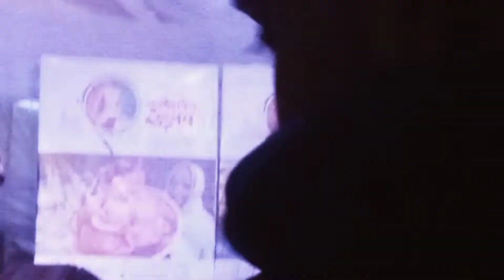Mala Kar Lagiya Gathi By Aleya Begum New Song/মালা কার লাগিয়া গাঁথি আলেয়া বেগমের নতুন গান।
আলেয়া বেগমের বিচ্ছেদ গান
নতুন বিচ্ছেদ গান
আলেয়া বেগমের নতুন কালেকশন
new bissed bangla song

I hope everyone is well in the mercy of the Creator. Many thanks to those who have seen my channel video. Get

Copyright Warning:

 Uploading videos of others according to YouTube law is a punishable offense, of course my channel videos are made by my own parts.

tumijahakoregelekehi janena
Acs debu
Mcs debu
musice video
vairal video
stage consert
stage show
muvi clipe video

You are from my channel
 regular-

Popular songs of Salman Shah,

 do.Hindi songs are:-

Salman Khan's song, Hindi song of Tamil Cinema, Kolkata song, Shah Rukh Khan's Hindi song, Deepika Parkon's video song, Sunny Leone's video dance,

You will find in Bangla songs:-

 আপনারা বাংলা গানের মধ্যে পাবেন:-সালমান শাহ এর জনপ্রিয় গান গুলো
 a jibon tumake dilam
 sathi tumi amar jibone
 o sathi re
 tumi bondhu kala pakhi
 Valobasha valobaha thako tumi dure
Mayer ek dhar dudher dam
o amma jan
A jibone jare checi
tumi amar emoni ek jon
pore na choker polok
preme porece mon preme porece
apon manush
atta baje deri korish na
ma ogo ma
manush manusher niti vulece
buk chin chin korce hai
ek nojor na dekhle bondhu duniya andhar hoi
আমি এক নাচের পুতুল
একা একা নাচি না
fitra jai bukta faitra jai
phankha pankha
lalon bole jat kare koi dekhlam na a vhubone
jat gelo jat gelo bole
dekha diya ohe rashul
Doyal amar
amar bondhu bina pran bache na
prithibite prothomoto asha
bondhu amar rishia khater upor bosiyaএকখান পান দিলাম পাল খাইলা না,আইলানা আইলানারে বন্ধু,যদি বন্ধু যাবার চাও ঘাড়ের গামছা থুইয়া যাও,premer dharkan dhire dhireআসি বলে গেল চলে আইলো নারে,তুমি মোর জীবনের ভাবনা,ishke muhabbat payda koroভালোবাসার ময়না পাখি এখন যেন কার,কলিজাতে দাঁগ লেগেছে হাজারে হাজার,আগে কী সুন্দর দিন কাটাইতাম,দিবানিশি ভাবি যারে তারে কেনো পাই না,রঙ্গের দুনিয়া তারে চাইনা,ও কী গাড়িয়াল ভাই,ঘটক বুঝি আমার
আমার কী সুখে যায় দিন রজনী, বাড়ীর রাস্তা চিনে না,সেই তুমি কেনো এত অচেনা হলে,এমন মানব জনম আর তো পাবে না,বারে বারে আর আশা হবে না,তুমি যাহা করে গেলে কেউ তো জানলো না,

হিন্দি গানের মধ্যে থাকছে:-salman khan new movi song
Tamil movi hit song
saharukh khan hindi movi song
dipika parukon hindi song videoসানি লিওনের ভিডিও ড্যান্স,
sanny leony hot dance

এছাড়াও থাকছে বিভিন্ন অনুষ্ঠানের ড্যান্স ভিডিও,
dance video songহিট ড্যান্স ভিডিও,বাংলা ড্যান্সিং ভিডি,
bangla dance videoযাত্রার ড্যান্স ভিডিও,
jatra dance videoনৌকা ড্যান্স ভিডিও,ভোজপুরী ড্যান্স ভিডিও,
vhojpuri dance videoড্যান্সের দুনিয়া,ডিজে ড্যান্স ভিডিও,রিমিক্স ড্যান্স ভিডিও,

          সতর্কীকরণ
আপনার সন্তানের সামনে কখনো ধুমপান করবেন না বা তাকে দিয়ে তামাকজাত পণ্য ক্রয় করাবেন না,কারণ সে আপনার ও পরিবারের প্রাথমিক শিক্ষায় বেড়ে ওঠে।আপনার সততায় আপনার সন্তানের ভবিৎষ্যত নির্ধারণ করে।আসুন সকলে মিলে দেশটাকে সুন্দর ভাবে সাজাই।

There are also dance videos, hit dance videos, bangla danceing video, journey dance video, boat dance video, Bhojpuri dance video, dance world, DJ dance video, remix dance video,

          Warning
Never smoke in front of your child or buy tobacco products with him, because he and your family grow up in the primary education of your and family. Your integrity determines your child.

Many thanks to everyone again.